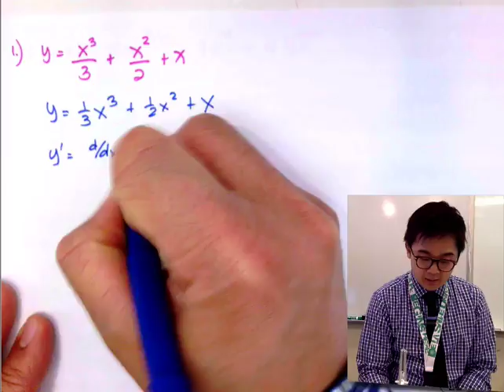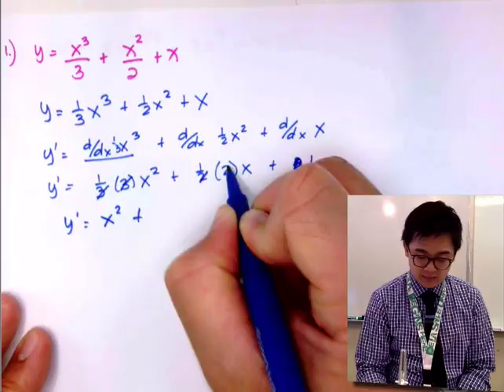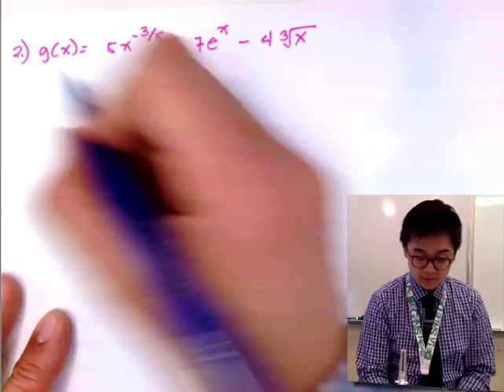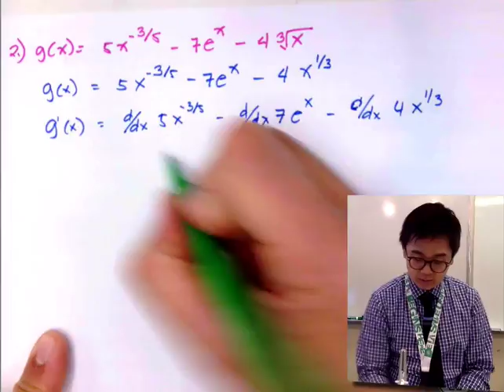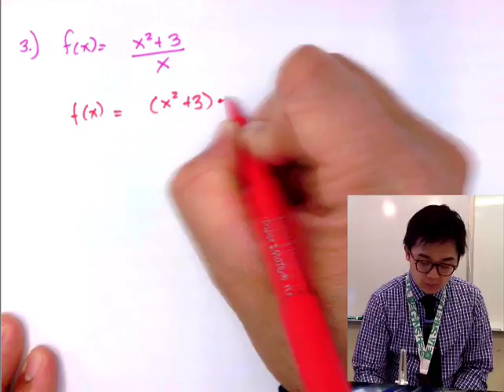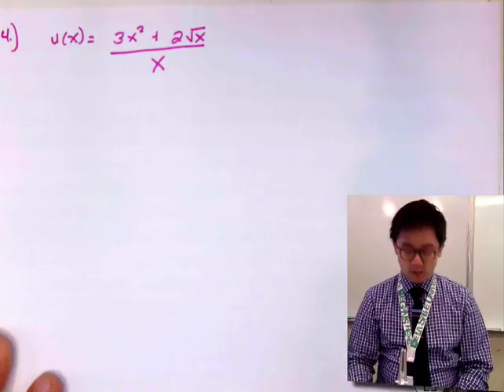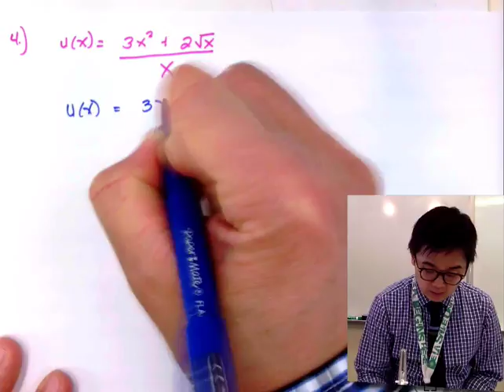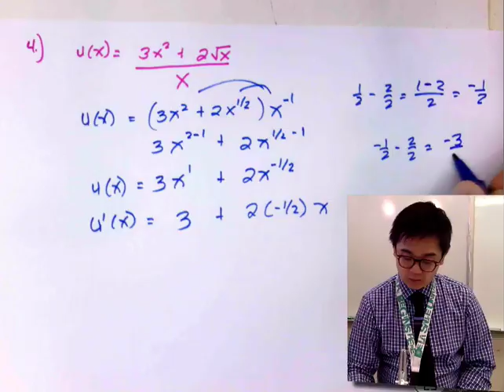PAG-GAMIT NG POWER RULE SA PAGKUHA NG DERIVATIVE NG FUNCTION | Calculus | Paano?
Ilan sa mga functions ay maaring baguhin gamit ang Law of Exponents para magamit ang power rule sa pagkuha ng derivatives nf isang function. Ang mga halimbawa nito ay ang mga sumusunod na functions na idi-differentiate natin para makuha ang derivatives:
CORRECTION: 8:21 answer should be: 1– (1 / x^2)

00:31     1. (d/dx) of (x^3/3) + (x^2/2) + x
02:12     2. (d/dx) of 5x^(-3/5) – 7e^x – 4•3rd root√x
07:02     3. (d/dx) of (x^2 + 3) / x
08:50     4. (d/dx) of (3x^2 = 2•√x) / x